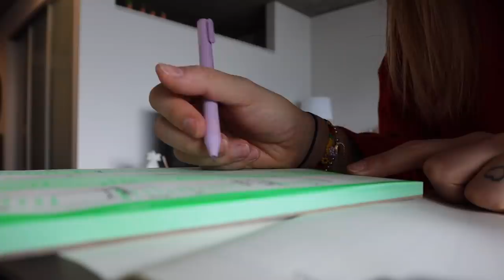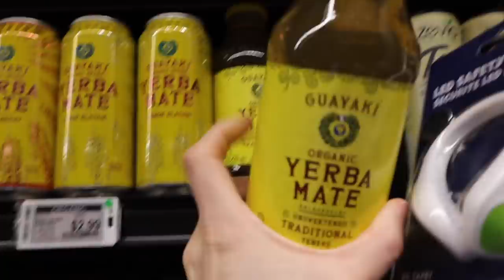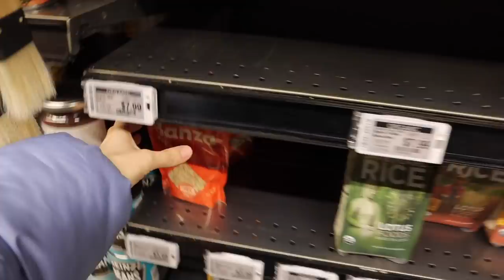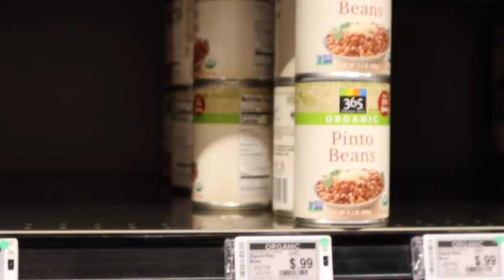MI COMPRA PARA LA *CUARENTENA* en USA (Raque Late 2020)